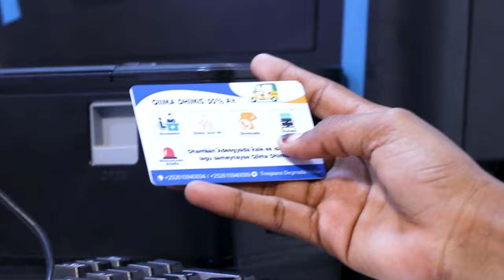Hey'adda SoDMA oo agabyo dib u dejin loogu sameynayo u dirtay shacabka Buula........................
Hey'adda SoDMA oo agabyo dib u dejin loogu sameynayo u dirtay shacabka Buula Xaaji oo AS laga xoreeyay.